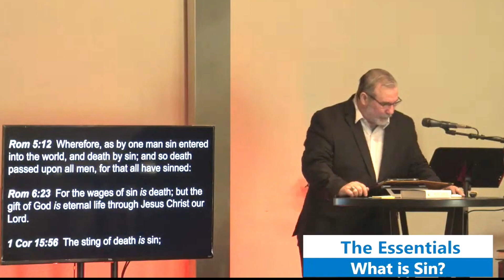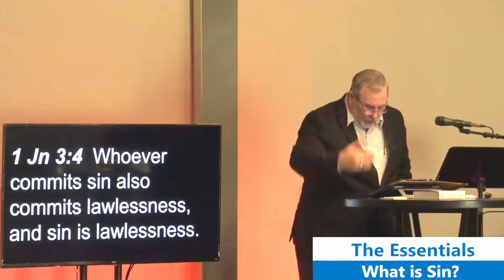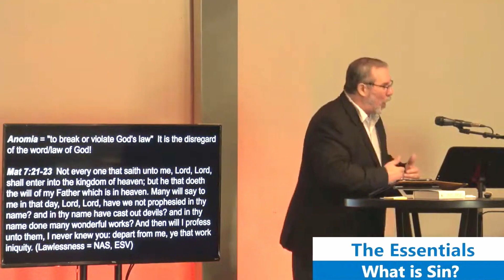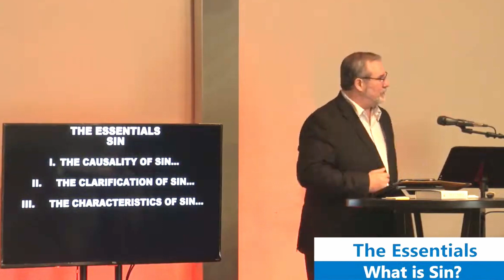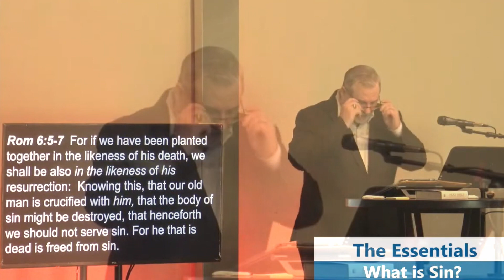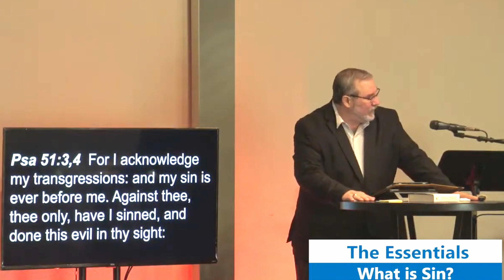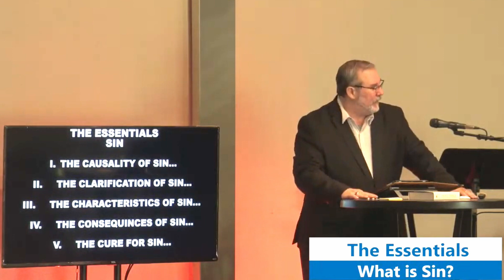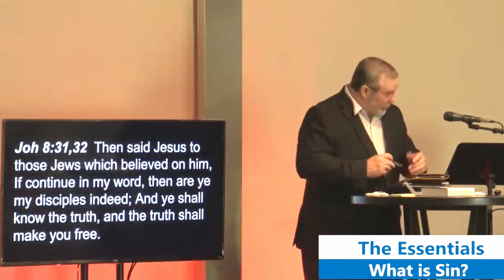The Essentials - What is Sin